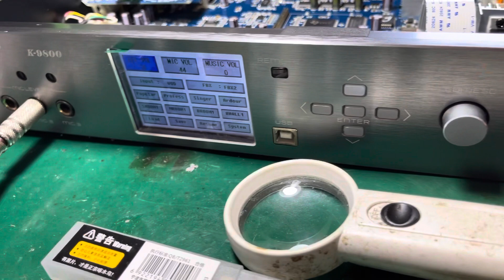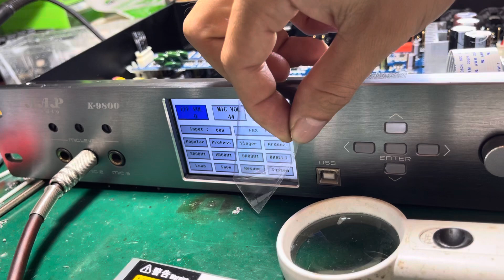Sửa vang AAP K9800 mất tiếng micro . Lh kỹ thuật 0979486089